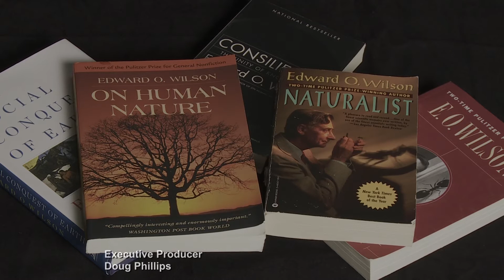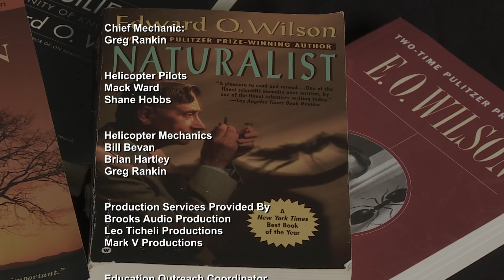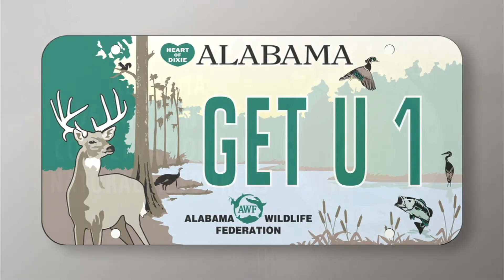Discovering Alabama E O Wilson Special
Discovering Alabama host and creator, Doug Phillips, enjoys an interview visit with world-renowned ecologist and Alabama native, Dr. E.O. Wilson.  Dr. Wilson has been a friend of Discovering Alabama for many years and has appeared in a number of Discovering Alabama programs presenting his environmental insights.  In this interview Dr. Wilson shares his perspective on various issues of our time.